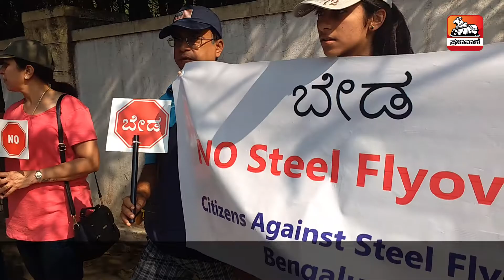ಉಕ್ಕಿನ ಸೇತುವೆ ಯೋಜನೆ ಸ್ಥಗಿತ / Steel Flyover Project Scrapped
ಬೆಂಗಳೂರಿನ ಬಸವೇಶ್ವರ ವೃತ್ತದಿಂದ ಹೆಬ್ಬಾಳ ಮೇಲ್ಸೇತುವೆವರೆಗೆ ನಿರ್ಮಿಸಲು ಉದ್ದೇಶಿಸಿದ್ದ ₹1,791 ಕೋಟಿ ವೆಚ್ಚದ ವಿವಾದಾಸ್ಪದ ಉಕ್ಕಿನ ಸೇತುವೆ ಯೋಜನೆಯಿಂದ ಹಿಂದೆ ಸರಿಯಲು ರಾಜ್ಯ ಸರ್ಕಾರ ನಿರ್ಧರಿಸಿದೆ.